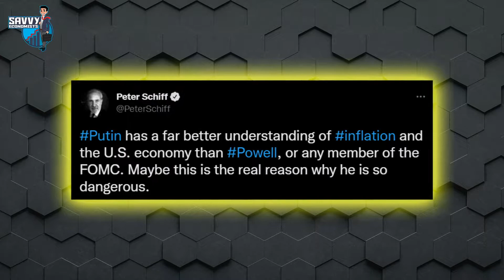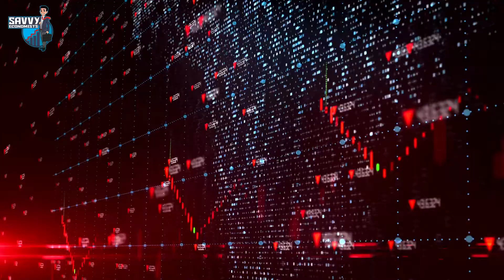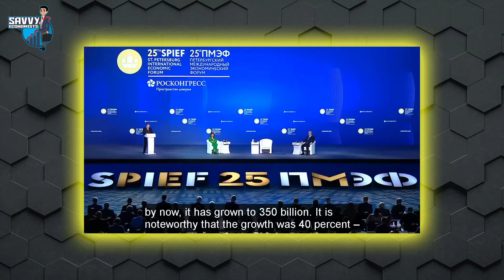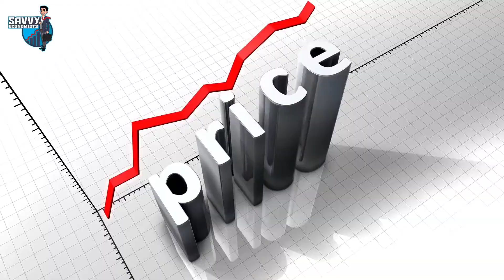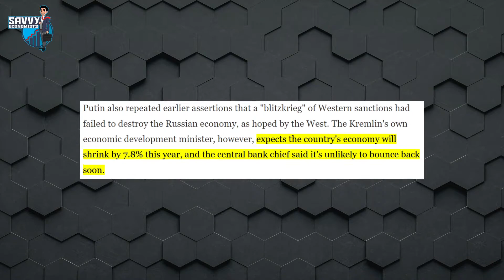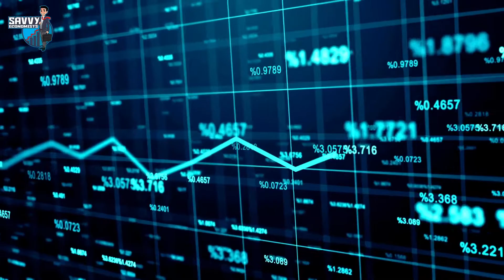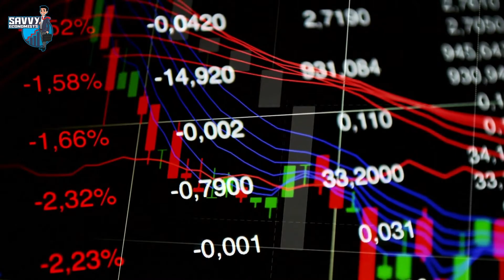This Is Why Putin Is So Dangerous - Peter Schiff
During an address at the St. Petersburg International Economic Forum, Putin was unapologetic regarding what Russia terms its “Special military operation” in Ukraine. “In the current situation, against a backdrop of increasing risks for us and threats, Russia’s decision to conduct a special military operation was forced-difficult, of course, but forced and necessary,” Putin said of the invasion, which began in February.
He repeated his claim that the invasion was primarily intended to “defend” Russian-speaking people in the eastern Donbas region of Ukraine.Ukraine and much of the world counter that the Russian invasion is a lethal violation of international law, which aims to unsettle its neighbor, topple an elected president, and scare other former Soviet-era satellites away from seeking further integration with organizations like the EU or NATOIn a Tweet posted by Peter Schiff, He says Putin is dangerous because of how knowledgeable he is about the U.S economy and inflation.
Once the Russian president took the stage in the western Russian city, he wasted no time on pleasantries and went straight into attacks on the United States and its allies.“They live in the past on their own under their own delusions … They think that … they have won and then everything else is a colony, a backyard. And the people living there are second-class citizens,” he said, adding that Russia’s “special operation” – the phrase the Russian government uses to describe its war on Ukraine – has become a “lifesaver for the West to blame all the problems on Russia.”After accusing western countries of blaming their problems on Russia, Putin tried to pin the blame for rising food prices on the “US administration and the Euro bureaucracy.”

This channel is all about the world economy 💰.

We create and share videos about economy and investments in order to inform our viewers on the happinings in the global economy. We are savvy economists and love investment and the stock market and so, we share a lot of videos about us economy, canada economy, housing market, europe economy, canadian economy, epic economist, uneducated economist and the gloal economy.

We do a lot of research to bring you valuable and useful information, about inflation, us inflation, inflation 2022, biden inflation, inflation news, canada inflation, food inflation, inflation uk, joe biden inflation, europe inflation, fed inflation, as well as sharing videos from many experts, including Robert Kiyosaki, Harry Dent, Peter Schiff, Cathie Wood, and many others.

Never make any investment because you see a YouTuber talking about it. Always do your own independent research before aking any investing.